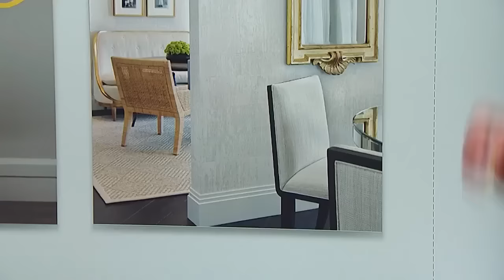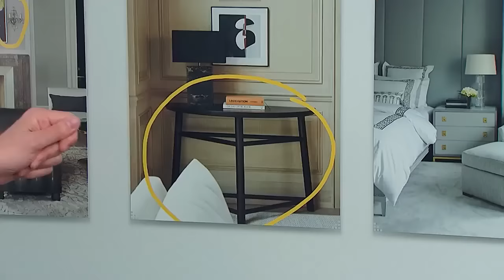Thursday, April 4 | Cityline | Full Episode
Hosted by Tracy Moore. It’s Home Day and Brian Gluckstein is here celebrating his love of Al Fresco dining by showcasing some gorgeous patio furniture and accessories! Brian also takes us through the “Quiet Luxury” aesthetic and Interior Designer Kimberly Seldon shares some clever tips for de-cluttering your space. Then, Chef Matt Dean Pettit, fresh from a trip to France, is in the Cityline kitchen sharing some Parisian Bistro favourites; plus, Real Estate Expert Rizwan Malik reveals strategies and secrets for listing or buying a home.